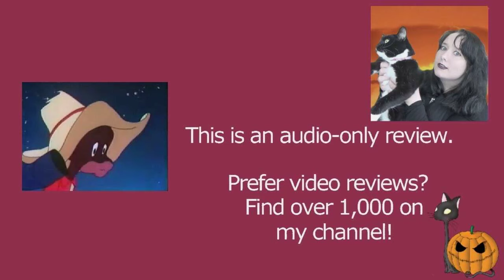Angel Puss 1944 Looney Tunes Censored Eleven Cartoon Short Film | Review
MY BOOKS What's your review of the 1944 Warner Bros Looney Tunes animated cartoon short film Angel Puss? It's directed by Chuck Jones, and is one of the Warner Bros Censored Eleven films. [OPEN FOR LINKS AND FACTS!] AngelPuss CensoredEleven ChuckJones Do you want to watch Angel Puss? Did you enjoy the full movie or just parts of it? Scroll down for more information!

Amy McLean

About Angel Puss 1944

Wondering where to watch Angel Puss? Most of the films and TV shows I review can be found on Amazon Prime, Netflix, DVD, or blu-ray.

Cast and Characters:
Mel Blanc - Lil' Sambo / Angel Puss

Directed by Charles M. Jones
Story by Lou Lilly